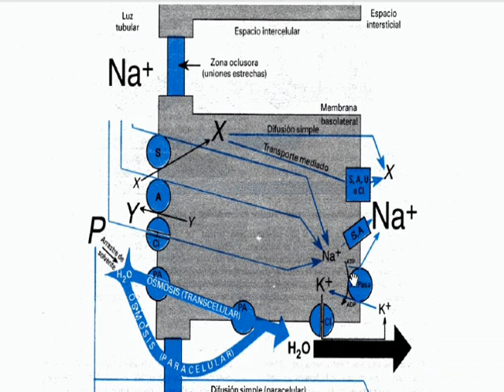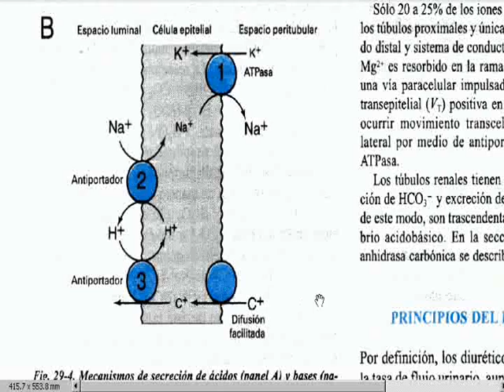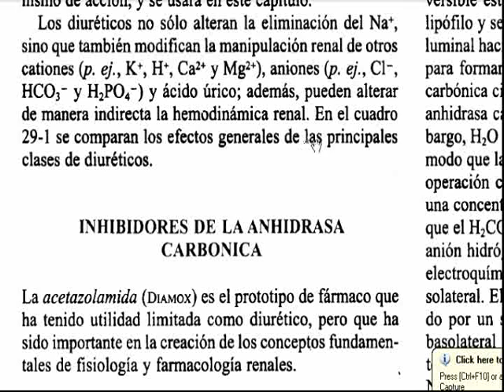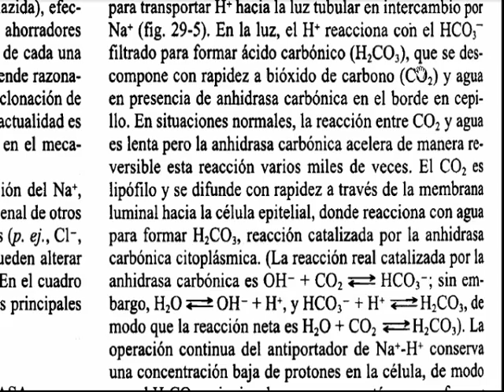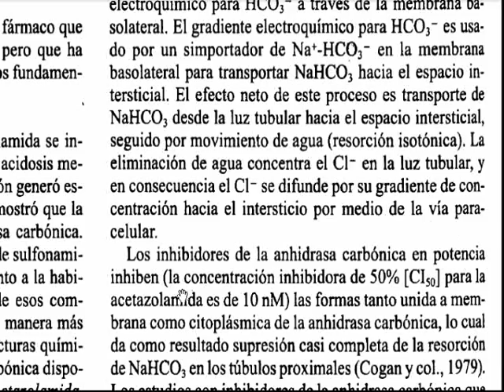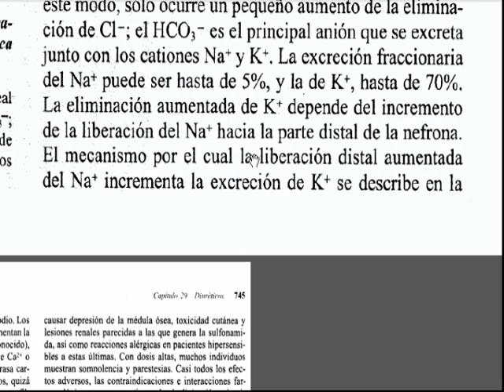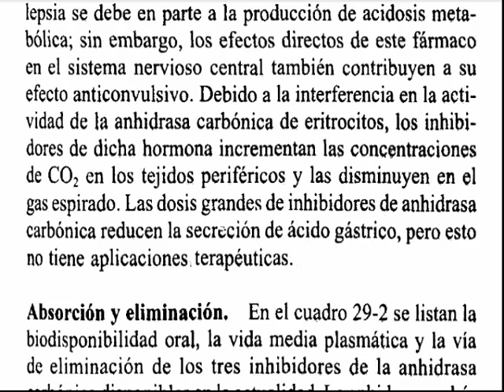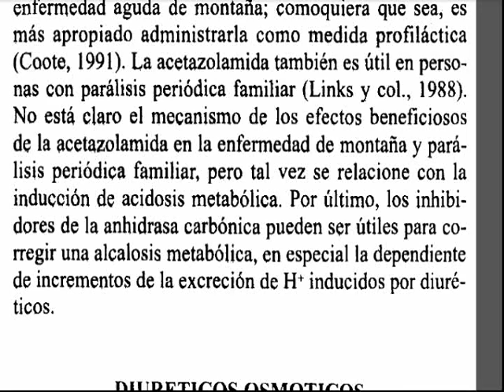DIURÈTICOS EN GOODMAN intro 3 PAG 740